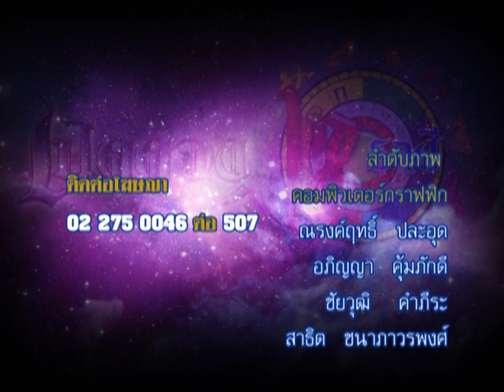รายการเปิดดวง 12 ราศี | 25/12/58 | EP 4/4